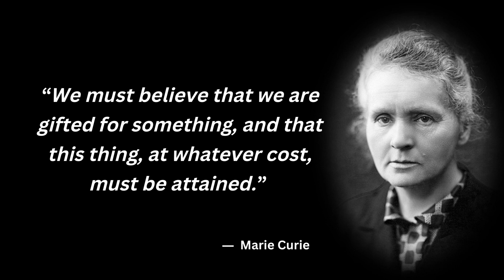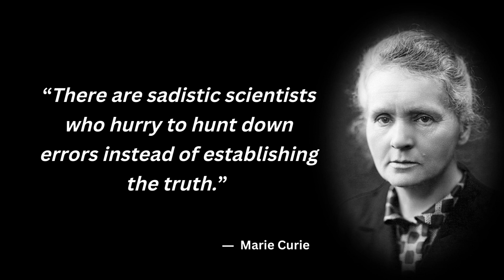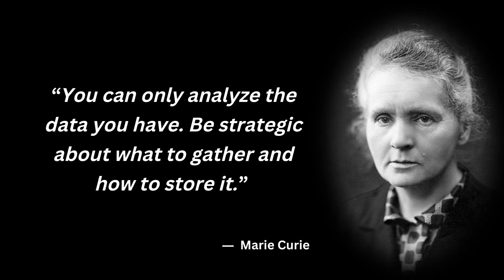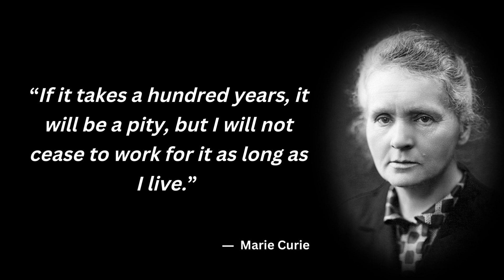Best Marie Curie Quotes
Marie Salomea Skłodowska–Curie ( 7 November 1867 – 4 July 1934) was a Polish and naturalized-French physicist and chemist who conducted pioneering research on radioactivity. She was the first woman to win a Nobel Prize, the first person and the only woman to win the Nobel Prize twice, and the only person to win the Nobel Prize in two scientific fields. Her husband, Pierre Curie, was a co-winner on her first Nobel Prize, making them the first ever married couple to win the Nobel Prize and launching the Curie family legacy of five Nobel Prizes. She was, in 1906, the first woman to become a professor at the University of Paris.